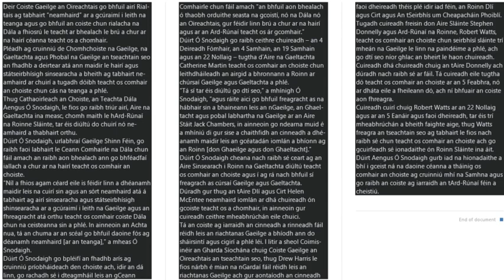Neamhaird (Tuairisc 2022)